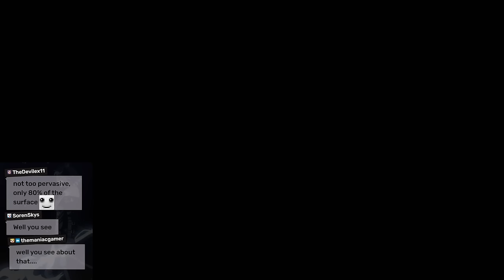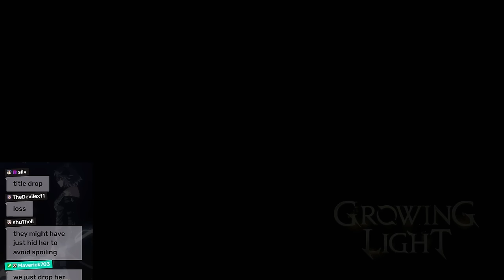woops' 6.5 MSQ + Dungeon/Trial Reaction Supercut! - FFXIV Highlights #32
BANGER patch!! Super excited to see what Dawntrail's gonna be about!

Click ▼